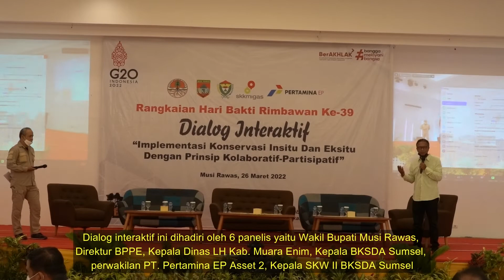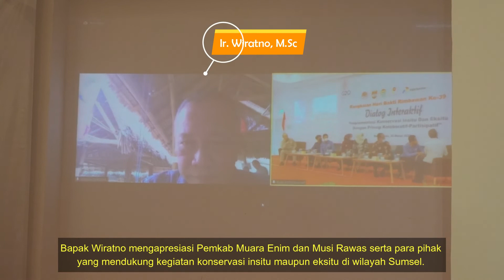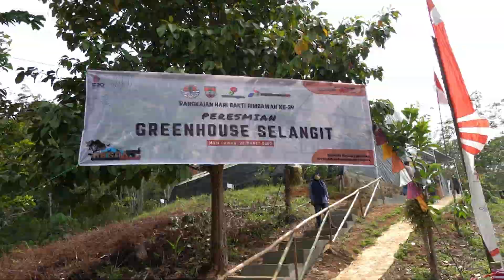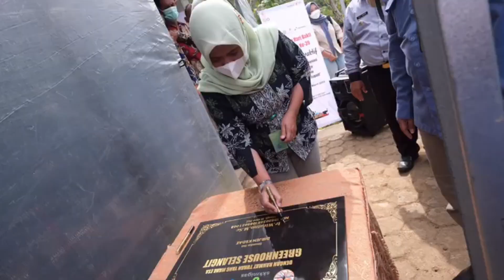Dialog Interaktif Dan Peresmian "Greenhouse Selangit" Dalam Rangka Peringatan Hari Bakti Rimbawan